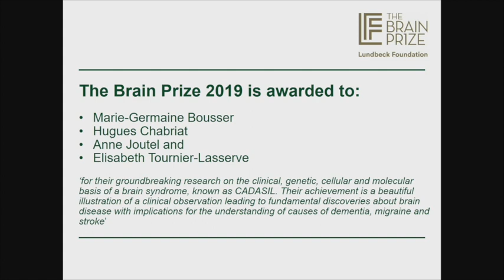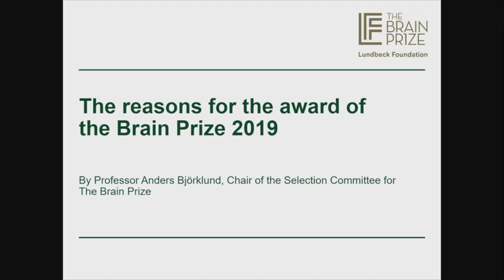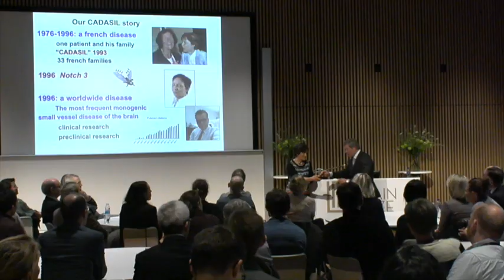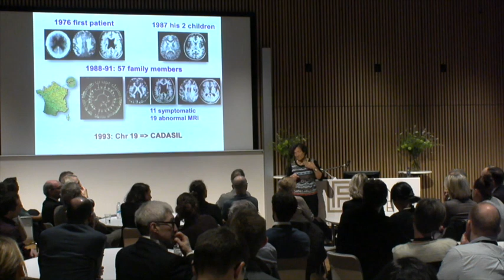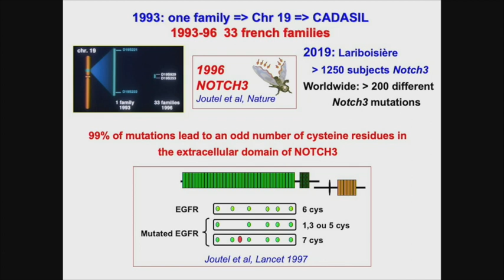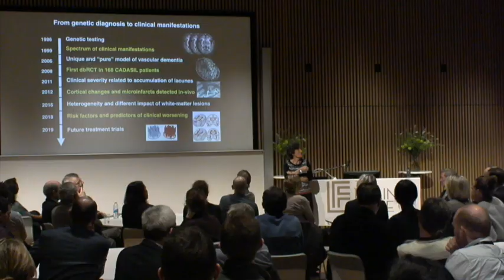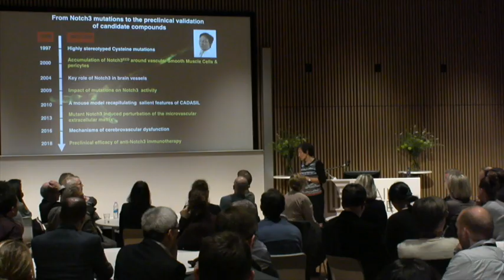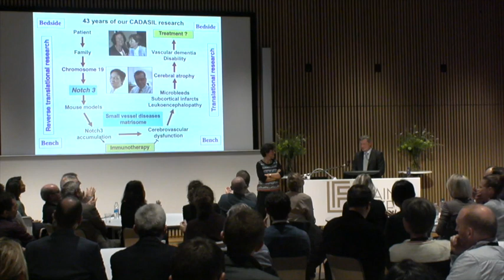The Brain Prize announcement March 5 2019